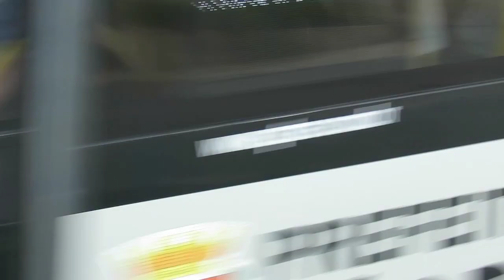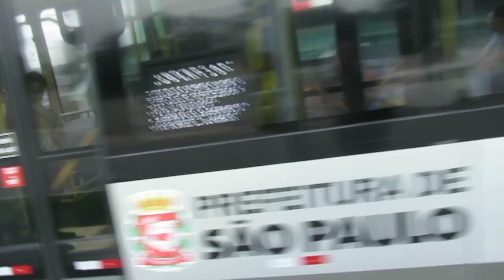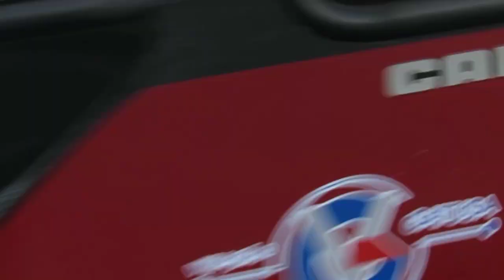Movimentação de Ônibus no Terminal Santo Amaro, São Paulo/SP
O Terminal Santo Amaro é o mais importante terminal de transferência da Zona Sul e um dos principais da capital paulista. Nele chegam diversas linhas vindas das áreas 6, 7 e 8, onde os passageiros embarcam na Linha 5 Lilás da Via Mobilidade ou em alguma das várias linhas de ônibus que atendem a região central da cidade.

Assim você incentiva a criar novos vídeos no canal.

The Santo Amaro Terminal is the most important transfer terminal in the South Zone and one of the main ones in the capital of São Paulo. Several lines arrive from areas 6, 7 and 8, where passengers board Line 5 Lilac of Via Mobilidade or any of the various bus lines that serve the central region of the city.

So you encourage creating new videos on the channel.

Lista de ônibus que aparecem no vídeo:

Viação Campo Belo 7 1266 – CAIO Millennium BRT 2017 O500UDA BT5
6500/10 – Terminal Santo Amaro x Terminal Bandeira

Mobibrasil 6 3046 – CAIO Millennium BRT O500UDA BT5
6000/10 – Terminal Parelheiros x Terminal Santo Amaro

A2 6 8854 – CAIO Apache Vip IV 17.230 OD Euro V
546T/10 – Vila Guacuri x Terminal Santo Amaro

Transwolff 7 8476 – CAIO Apache Vip IV OF-1724 BT5
6008/10 -  Jardim Planalto x Terminal Santo Amaro

Viação Grajaú 6 1555 – CAIO Millennium BRT O500UA BT5
6091/10 – Vargem Grande x Terminal Santo Amaro

A2 6 8308 – Comil Svelto Midi 2015 OF-1519 BT5
546T/10 – Vila Guacuri x Terminal Santo Amaro

Gatusa 7 6351 – CAIO Millennium IV O500UA BT5
709M/10 – Terminal Santo Amaro x Terminal Pinheiros

Transcap 8 5760 – CAIO Apache Vip V 15.190 ODS
807P/10 – Santo Amaro x Paraisópolis

Transwolff 7 8576 – CAIO Apache Vip IV OF-1519 BT5
6044/10 – Terminal Santo Amaro x Jardim Dom José

Transowolff 6 6740 – CAIO Apache Vip IV OF-1519 BT5
6118/10 – Jardim Icaraí x Terminal Santo Amaro

Trasnswolff 7 8079 – CAIO Apache Vip IV OF-1519 BT5
6258/10 – Jardim São Francisco x Terminal Santo Amaro

Transwolff 6 6127 – CAIO Apache Vip IV OF-1519 BT5
6071/10 – Jardim Orion x Terminal Santo Amaro

Metrópole Paulista 7 3834 – CAIO Millennium BRT O500UDA BT5
737A/10 – Terminal Jardim Ângela x Terminal Santo Amaro

A2 6 8902 – Mercedes Sprinter
Atende

Transwolff 6 6834 – CAIO Millennium IV DW9
6030/10 – UNISA Campus I x Terminal Santo Amaro

Viação Grajaú 6 1301 – CAIO Millennium IV O500U BT5
695H/10 – Jardim Herplin x Terminal Santo Amaro

Metrópole Paulista 7 3843 – CAIO Millennium BRT O500UDA BT5
737A/10 – Terminal Jardim Ângela x Terminal Santo Amaro

Viação Campo Belo 7 1251 – CAIO Millennium BRT 2017 O500UDA BT5
Plotado com a Campanha Ponto Final ao Racismo
807A/10 – Terminal Campo Limpo x Terminal Santo Amaro

Metrópole Paulista 7 3482 – CAIO Millennium IV O500U BT5
7016/10 – Jardim Ângela x Terminal Santo Amaro

Viação Grajaú 6 1288 – CAIO Millennium IV O500U BT5
695H/10 – Terminal Santo Amaro x Jardim Herplin

Gatusa 7 6340 – CAIO Millennium BRT O500UDA
6200/10 – Terminal Santo Amaro x Terminal Bandeira

Viação Grajaú 6 1671 – CAIO Millennium BRT 2017 O500UA BT5
Reservado

Mobibrasil 6 3519 – CAIO Apache Vip III 17.230 OD Euro V
Reservado

Metrópole Paulista 7 3202 – CAIO Millennium BRT O500U BT5
7022/10 – Terminal Santo Amaro x Jardim Caiçara

Gastusa 7 6330 – CAIO Millennium BRT O500UDA BT5
5300/10 – Terminal Parque Dom Pedro II x Terminal Santo Amaro

Transcap 8 5749 – CAIO Apache Vip V 15.190 ODS
746R/10 – Santo Amaro x Real Parque

Via Sudeste 5 2048 – CAIO Millennium IV O500U BT5
476A/10 – Terminal Santo Amaro x Ipiranga

Viação Campo Belo 7 1389 – CAIO Millennium BRT O500UDA BT5
5111/10 – Terminal Parque Dom Pedro II x Terminal Santo Amaro

Gatusa 7 6159 – CAIO Mondego HA O500UA
709M/10 – Terminal Pinheiros x Terminal Santo Amaro

Transwolff 6 6778 – Marcopolo Torino 2014 Low Entry DW9
6030/10 – UNISA Campus I x Terminal Santo Amaro

Transwolff 6 6157 – CAIO Apache Vip IV OF-1724 BT5
6062/51 – Jardim Castro Alves x Terminal Santo Amaro

E mais!

Apoie o canal para que ele possa trazer conteúdo novo todos os dias, faça um pix:

Vídeos relacionados:
- Movimentação de Ônibus no Terminal Santo Amaro
- Movimentação de Ônibus em Santo Amaro
- Movimentação de Ônibus no Correio de Santo Amaro